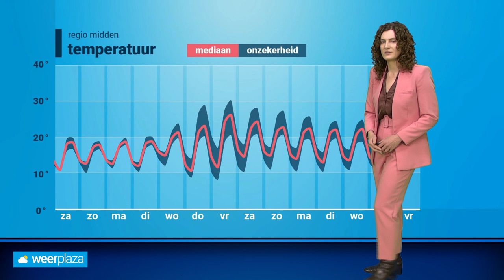Weerbericht: verregend weer in het weekend?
Deze week hadden we aan neerslag geen gebrek en het weekendweer doet er nog een schepje boven. Zijn er ook droge en zonnige momenten te bespeuren? Roosmarijn praat je bij met de laatste weersverwachting.